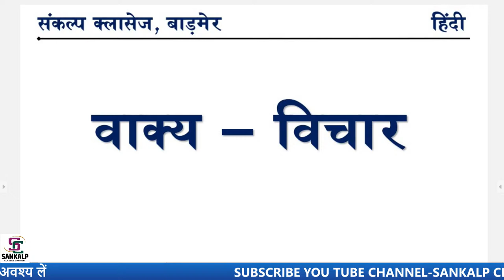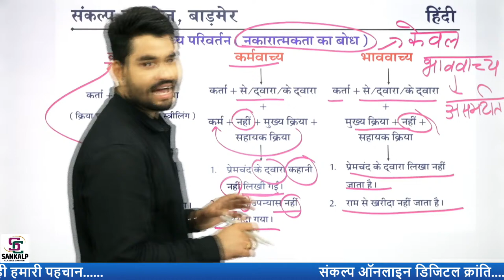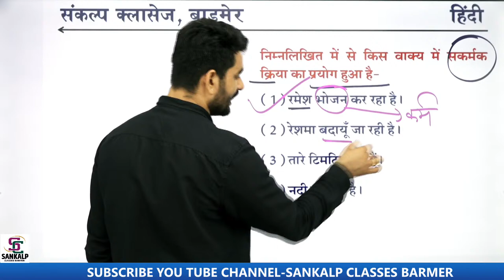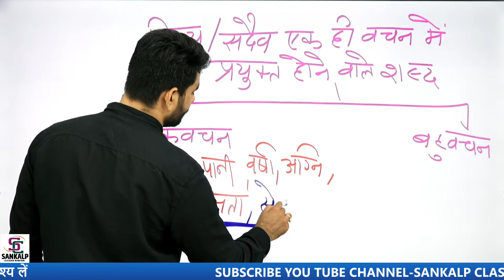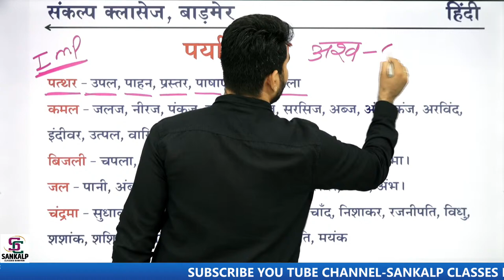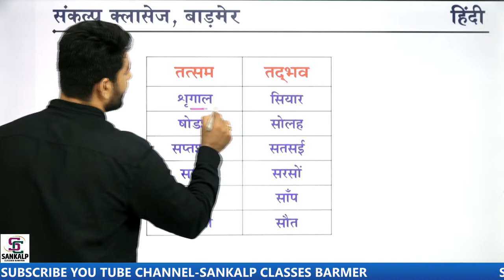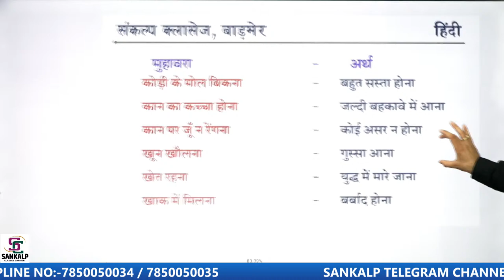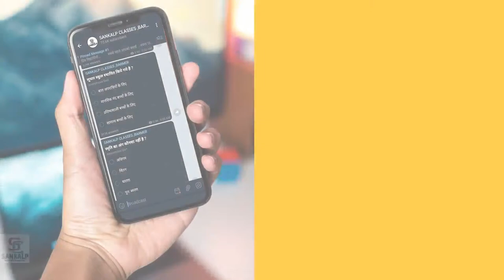REET 2021 | हिंदी व्याकरण | एक ही क्लास में सम्पूर्ण व्याकरण सारांश | BY- BHAWANI SINGH SIR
स्वागत ...
"संकल्प एक channel नहीं बल्कि परिवार है"

वर्तमान प्रतिस्पर्धा के इस दौर में सफलता प्राप्त करने हेतु सही उचित मार्गदर्शन, प्रामाणिक पाठ्य सामग्री का होना अत्यंत जरूरी .

play list .